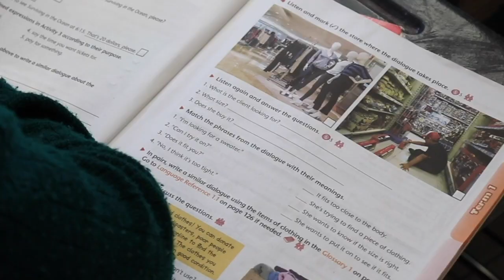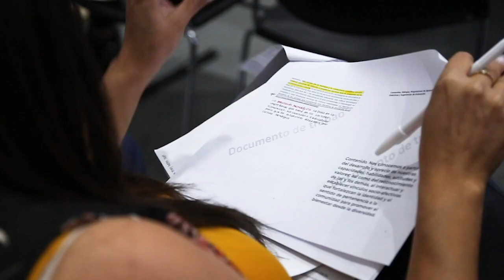TuSaberSeNecesita Convocatoria para la edición de los nuevos Libros de Texto Gratuitos de primaria3